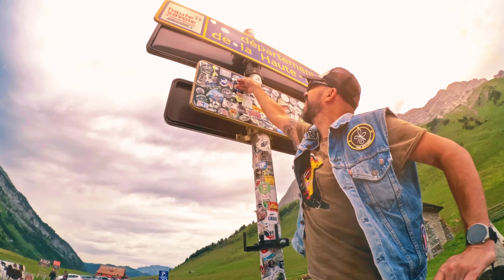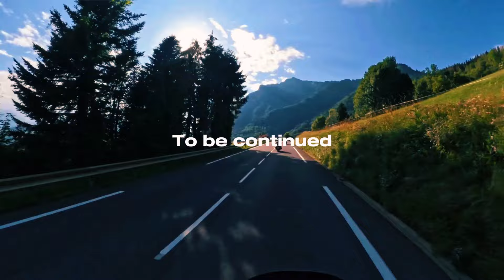Ma traversé de 2 Cols des Alpes en Harley Davidson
Morzine Harley Days - épisode 4

Je t'emmène pour une balade inoubliable au cœur des Alpes.
On va passer 2 des plus beaux cols de la région. rencontrer des vaches, acheter du fromages et se créer des souvenirs !

00:00 Intro
01:30 Un moteur de tracteur
02:21 La corniche
05:05 Le col de la Colombière
08:00 Vélo ou parapente ?
08:40 Le col de Aravis
09:55 Pour l'éternité (ou presque !)
11:44 Heu... on y va là ?
13:30 Fromage à la ferme
14:10 Un col à mon nom !
17:40 Outro